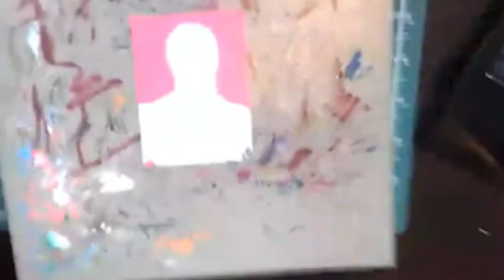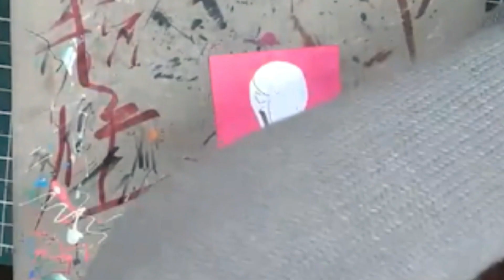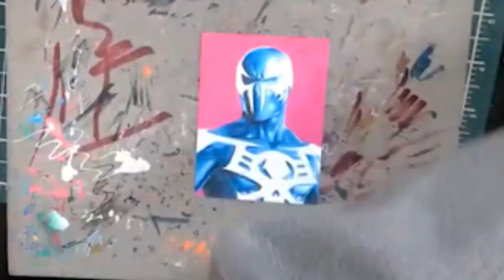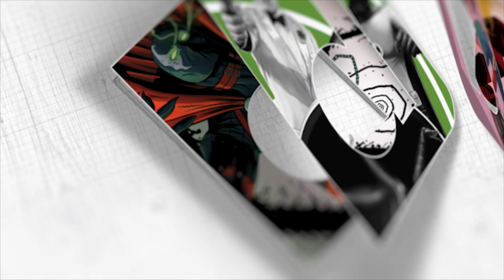Drawing Spiderman2099 Sketch Card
Drawing a Spider-man 2099 sketch card with markers will be a thrilling and vibrant experience. The markers will allow you to bring out all the intricate details and dynamic poses of this futuristic web-slinging hero. Get ready for a masterpiece!